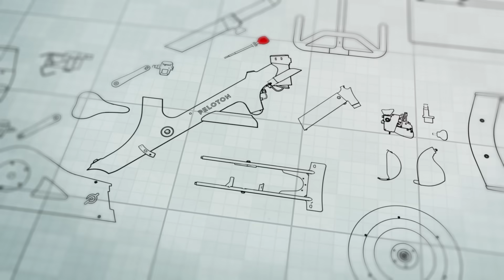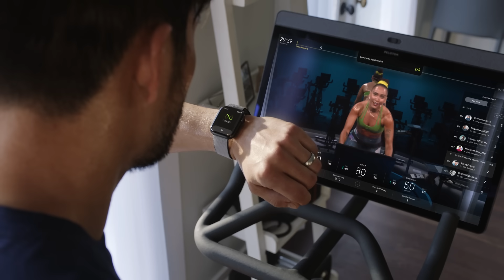An Inside Look at the Peloton Bike+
Learn more about the creation and innovation behind the Peloton Bike+. Game-changing cardio meets game-changing strength.